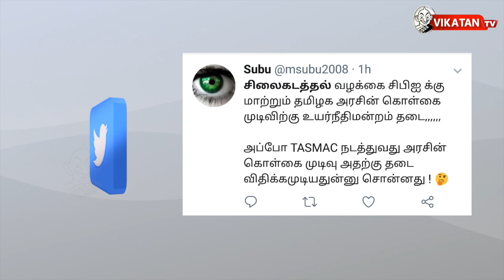மெரினாவில் நினைவிடம் : வழக்கை வாப்பஸ் பெற வைத்ததா திமுக? | தி இம்பர்ஃபெக்ட் ஷோ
EPVI எவர் பார்த்த வேலடா இது 8:13 இன்றைய கீச்சுகள் 9:31 இன்றைய விருது 10:37

தமிழக மக்கள் இந்த முறை ஏமாற மாட்டார்கள் என்ற அதிமுக அமைச்சர்! துப்பில்லாத அரசாணை! கழுவி ஊற்றிய உயர் நீதிமன்றம்! திருப்பரங்குன்றம் இடைத்தேர்தலில் அதிமுக அதிக வாக்குகள் வித்தியாசத்தில் வெற்றி பெறும்! தமக்கு ஏற்பட்ட மன உளைச்சல் பற்றி திவ்யபாரதி பேசிய ஆடியோ! EPVI இதோடு சில முக்கிய தகவல்களையும் இந்நிகழ்ச்சியில் தெரிந்துக்கொள்ளலாம்.

விகடன் யூட்யூப் சேனலில், வரவணை செந்தில் மற்றும் சிபி தொகுத்து வழங்கும் நிகழ்ச்சி ” தி இம்பர்ஃபெக்ட் ஷோ”. சில முக்கிய அன்றாட அரசியல் மற்றும் பொது நிகழ்வுகளை அறியவும், வெளி வராத சில ரகசியங்களை தெரிந்துகொள்ளவும், அரசியல் தெளிவு பெறவும் இந்த நிகழ்ச்சி உதவும்!